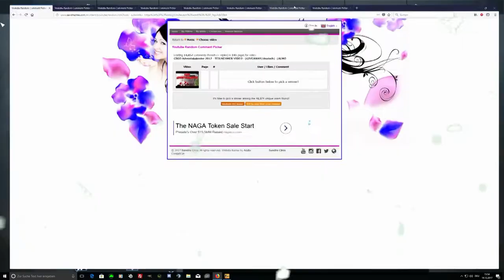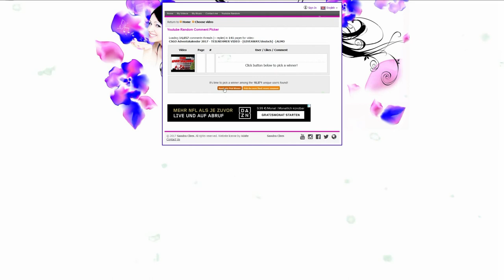CSGO Adventskalender 2017 #14 - kurz und knackig -[GIVEAWAY/deutsch] -|ALMO